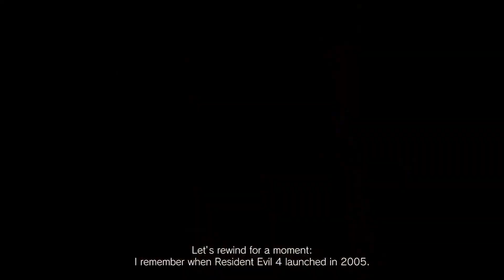Resident Evil 4 VR Announcement Trailer Resident Evil Showcase